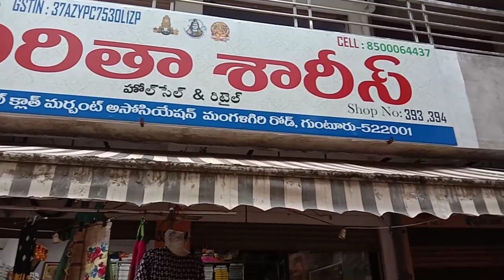Guntur లో అదిరిపోయే పట్టు చీరలు,Kuppadam sarees అతి తక్కువ ధరలో ఎక్కడికైనా కొరియర్ చేస్తాం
Guntur
Mangalagiri road
Vasavi cloth Market
Viritha sarees